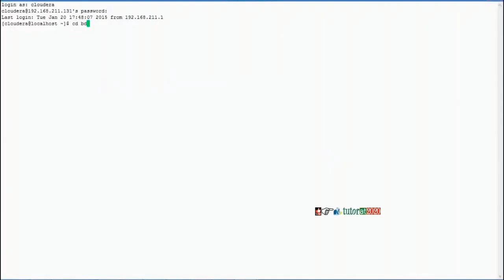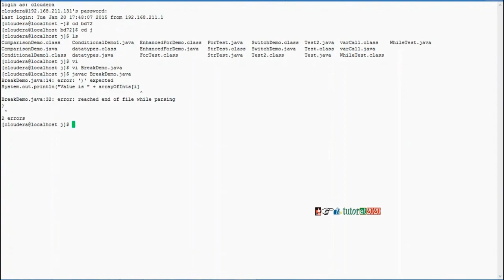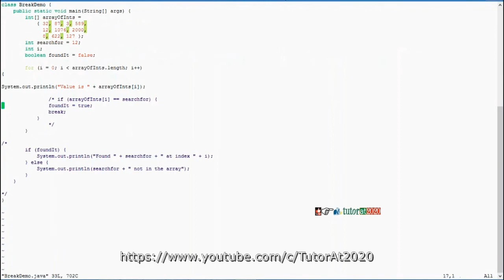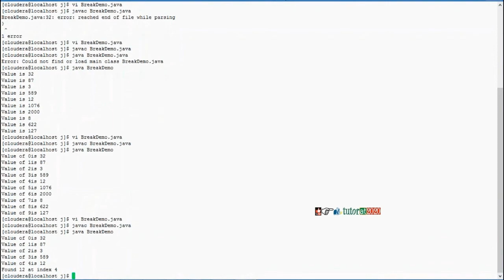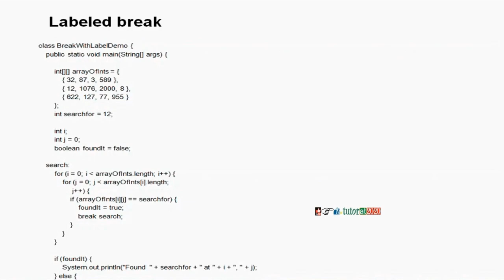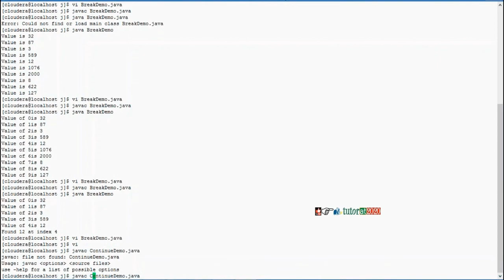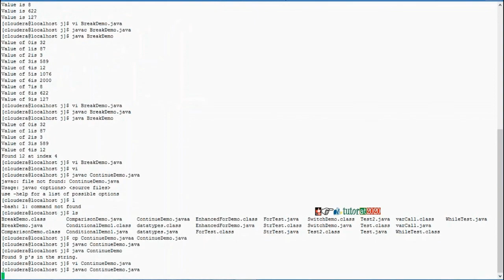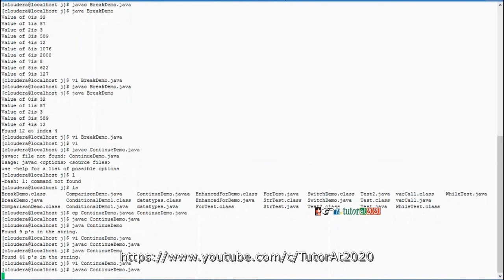If else, Break, Labeled Break and Continue - Core Java for Hadoop/Bigdata Tutorial - Session 6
In this video you will learn about If else, Break,  Labeled Break and Continue